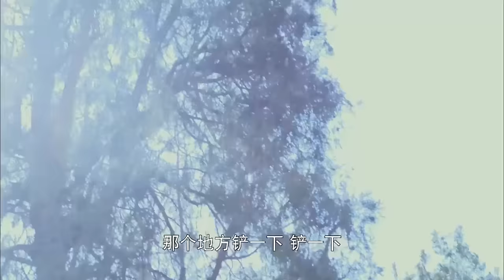【雷戰】日軍進村掃蕩，村民提前在村里佈滿地雷，炸的日軍有來無回！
dlz